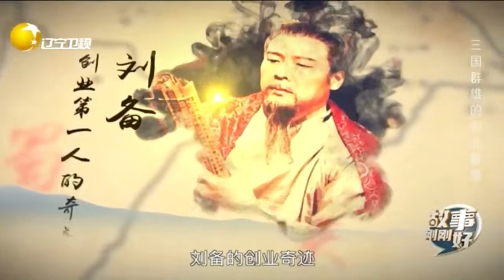打造标签立仁德人设，刘备的出道手段何其多丨故事刚刚好